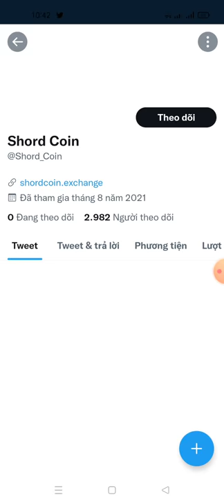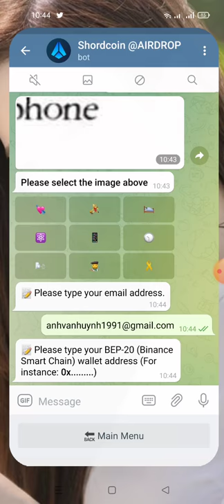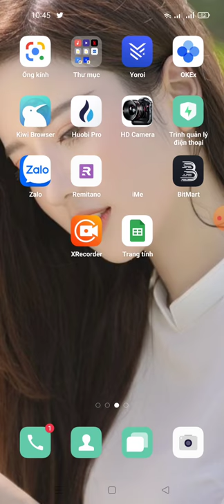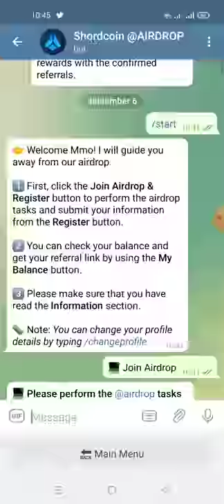hướng dẫn nhận 50 SHORD ($50.00) -Shordcoin Airdrop 💧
🏆 Reward: 50 SHORD ($50.00)